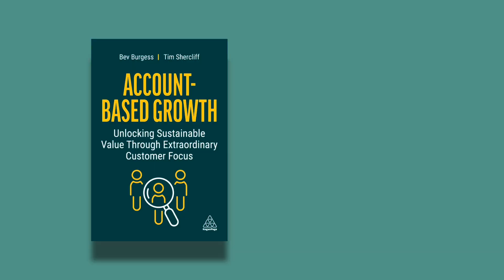What is the 80/20 Rule and how Does it Apply to your Business?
What are the implications of the 80/20 rule and how it applies to B2B businesses?

In this video, Bev Burgess & Tim Shercliff explain the origin of the 80/20 rule
and explain how you can use it to reallocate resources and focus on the customers who are driving your growth.